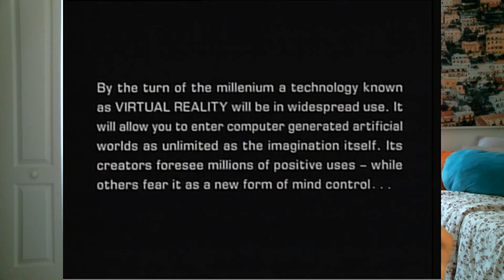DNGS Late night Spookies- Lawnmower man the movie.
Today we watch the lawn mower and review it.